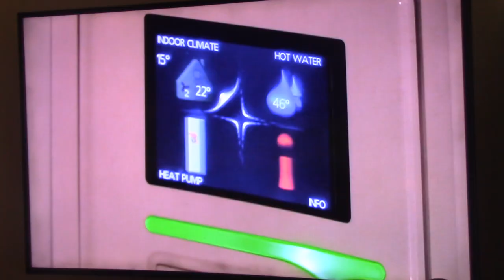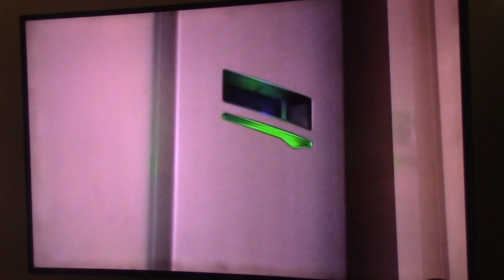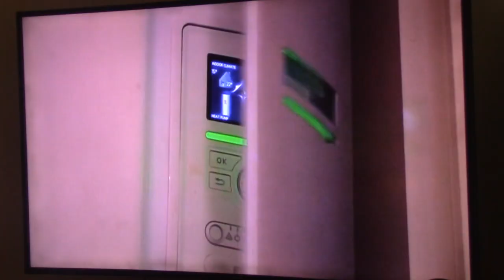Rip Off Britain/Goggle Box/NIBE